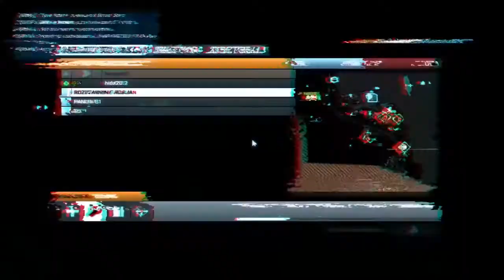GRA Z WIDZEM - Battlefield 3 / Nieźle Lamię :P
Intro by TheRaraptor
Battlefield 3 to trzecia odsłona jednej z najbardziej znanych wieloosobowych strzelanek wojennych. Produkcja została stworzona przez autorów marki, czyli szwedzkie studio EA DICE, znane z wielu udanych tytułów - od klasycznych Pinball Dreams i Pinball Fantasies, przez Mirror's Edge, aż po poboczne odsłony serii Battlefield, czyli Bad Company.
Trzecia odsłona Battlefielda składa się zarówno z kampanii solowej jak i rozbudowanego trybu wieloosobowego. W pojedynkę możemy wziąć udział w wielu dynamicznych i zróżnicowanych misjach, które zabierają nas do Stanów Zjednoczonych (Nowy Jork), Europy (Paryż), a nawet na Bliski Wschód (Teheran, Kurdystan). Podczas operacji nie brakuje spokojnych i wyciszonych scen oraz wstrząsających wydarzeń – jesteśmy nawet świadkami potwornego trzęsienia ziemi. W poszczególnych misjach bardzo często walczymy u boku innych żołnierzy oraz korzystamy z zaawansowanego sprzętu wojskowego.